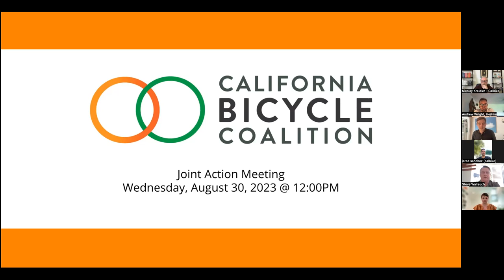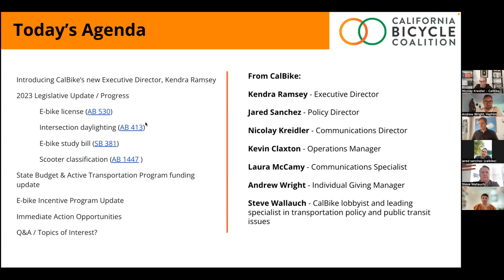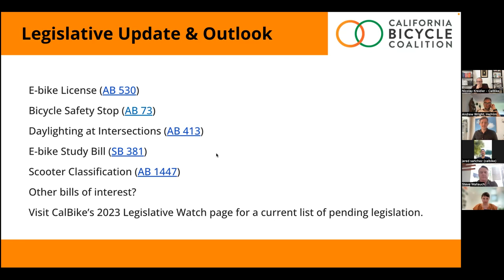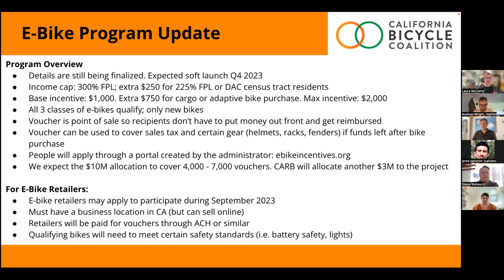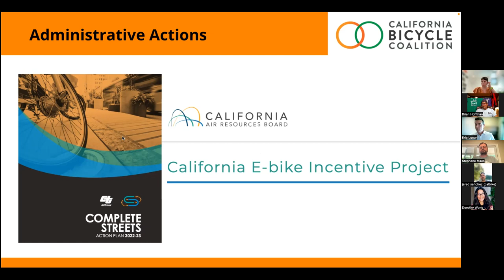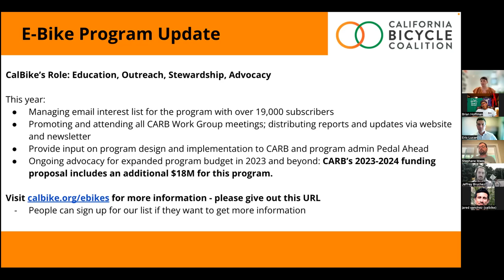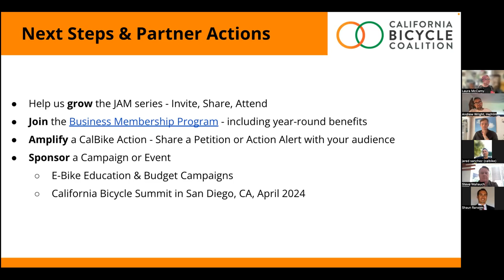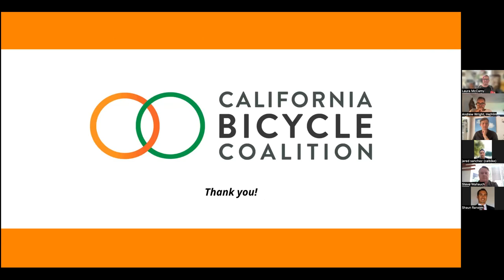CalBike Joint Action Meeting · August 30, 2023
Agenda:
Introducing CalBike’s new Executive Director, Kendra Ramsey
2023 legislative update and progress
E-bike license (AB 530)
Intersection daylighting (AB 413)
E-bike study bill (SB 381)
Scooter classification (AB 1447 )
State Budget & Active Transportation Program funding update
E-bike incentive program update
Upcoming collaboration opportunities for our business members